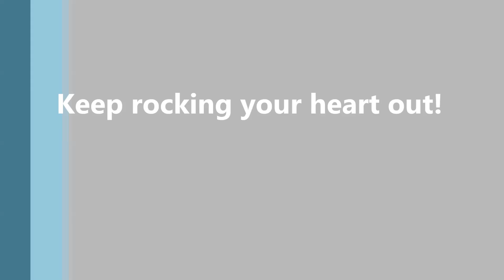An Inspirational Message about Music and Bands from JT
Hi there guys! Here's a serious message that JT left us when he first auditioned for the band a year ago. I really like his words and it really connects with me. I hope the message connects with you as well. It's a strong message that holds a lot of meaning. Hope you all enjoy and have a wonderful day!

The music used in this video is not my own. I do not own it. It belongs to the original owner.

From Hibike Euphonium Soundtrack OST